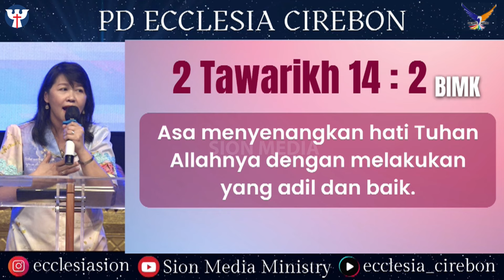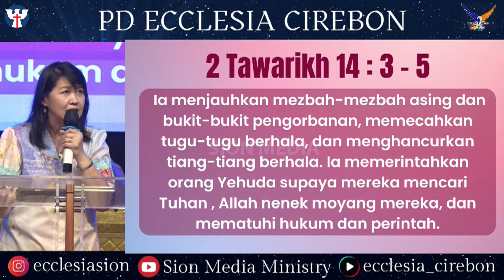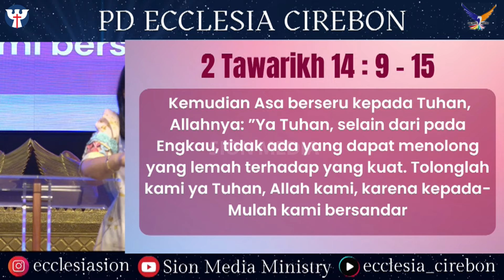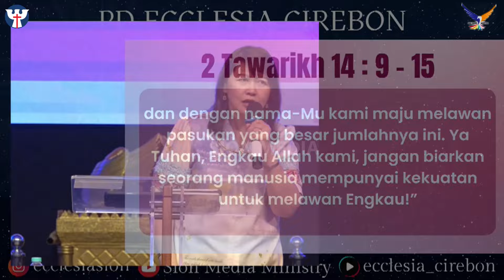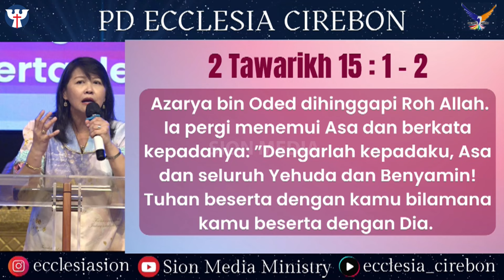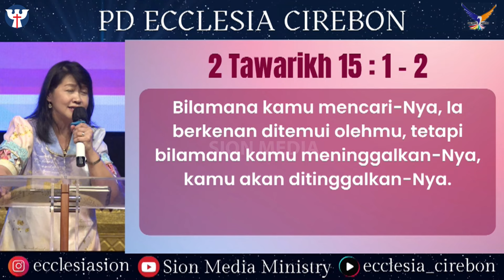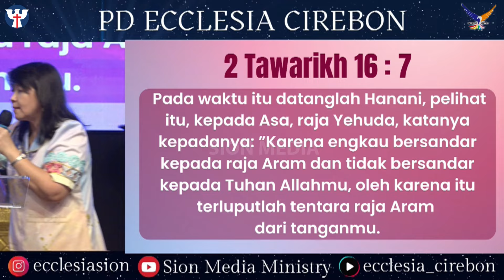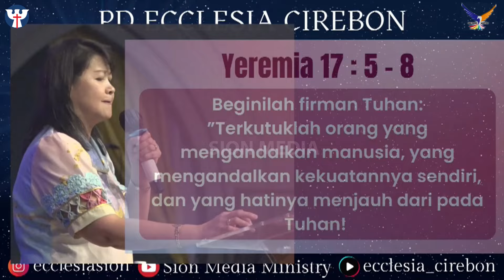PD ke-40, Selasa, 29 Oktober 2024 | Ev. Ribkah Ningrum - Komitmen Total